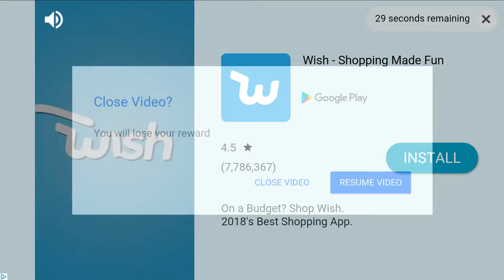Fishing Life Android Gameplay [1080p/60fps]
Fishing Life is a very relaxing fishing game about a normal man decides to leave the life in the city to return to his hometown.

The gameplay of the game is simple. We will start with our small boat and our simple fishing rod, anchored near the lighthouse. To pull the rod, we just have to press the button on the right. After a few seconds, some fish will sting. At that time we can decide if we want to return to sell the fish ... or use it as bait to try to catch something bigger.

Fishing Life is a very relaxing game, which has an endearing approach, a beautiful graphic section, and a lovely soundtrack that will accompany us at all times. At sea, in addition, we can find dozens of different types of fish, which of course we can collect to see at any time.